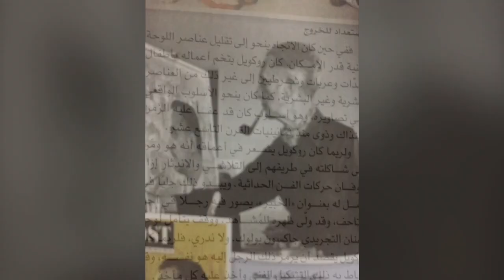أمريكا بريشة نورمان روكويل متحف سولومون غاغنهايم نيويورك. أمريكا